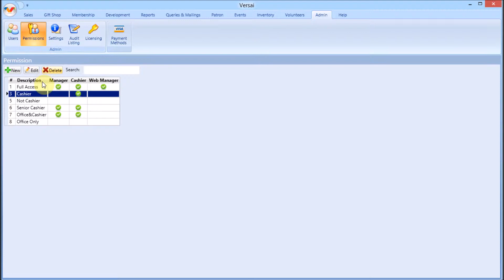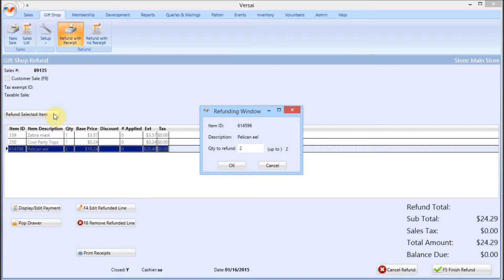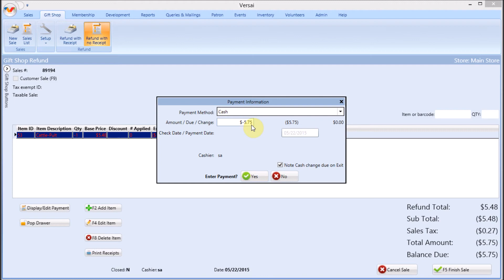Versai - Process Gift Shop Refunds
Learn how to refund in the Gift Shop tab.
Versai Museum Management Software is the premier comprehensive, all-in-one suite of customer/donor relationship management (CRM) and point of sale (POS) non-cloud-based tools for museums, science centers, parks, gardens, aquariums, and zoos. Versai by Explorer Systems: Functionality you need at a price you can afford.